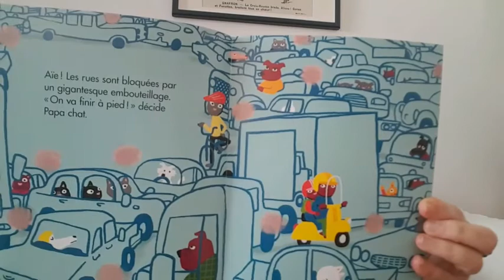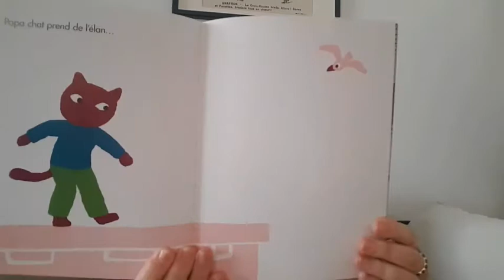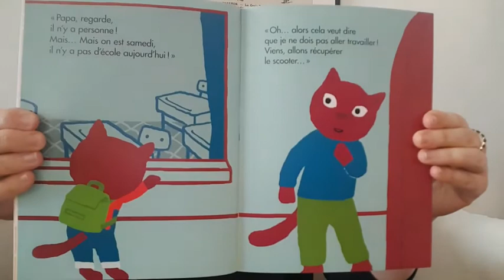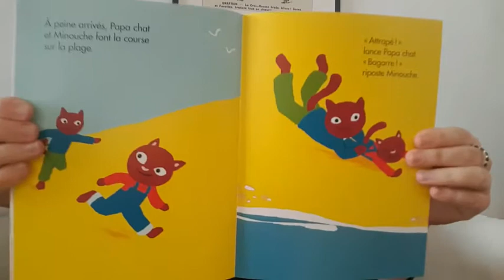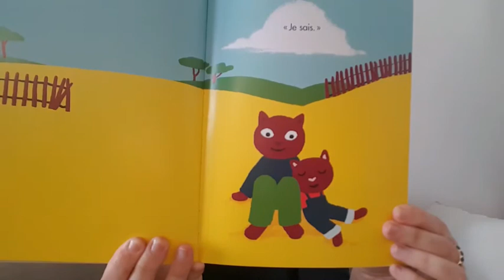l'école de papa de Ramadier et Bourgeau